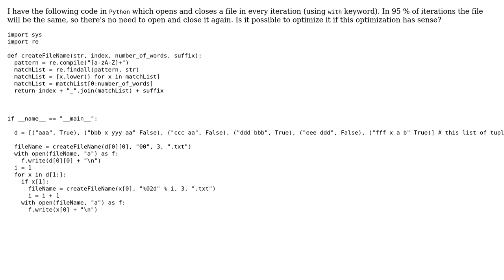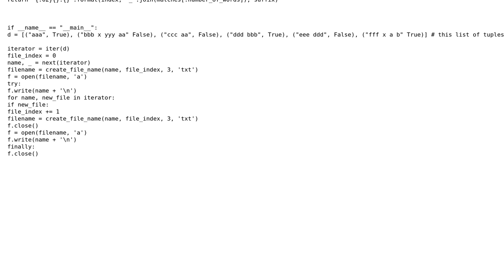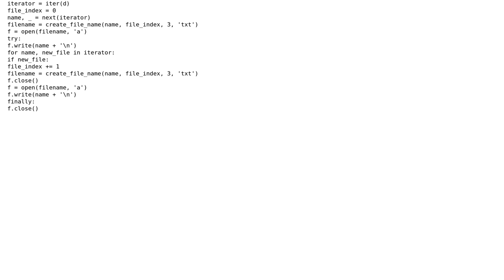Code Review: Minimizing open-close scenario (2 Solutions!!)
Code Review: Minimizing open-close scenario

With thanks & praise to God, and with thanks to the many people who have made this project possible! | Content (except music & images) licensed under CC BY-SA | Music | Images & others | With thanks to user xralf user Graipher user 301_Moved_Permanently and the Stack Exchange Network Trademarks are property of their respective owners. You are responsible for your own actions.